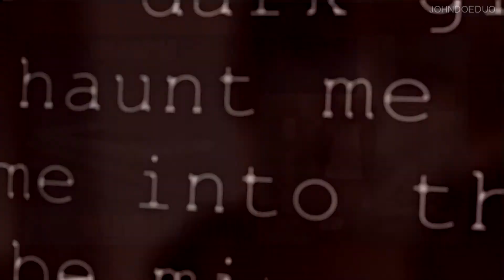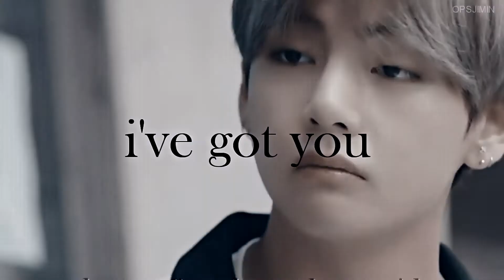bts | brother • collab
Thanks to everyone who joined, especially my backups (aka opsjimin and faded dreams)! I think we all did pretty well ❤

Part 10: Mine | jinkook & part 16: ot7

coloring credit: xellerina (edited)